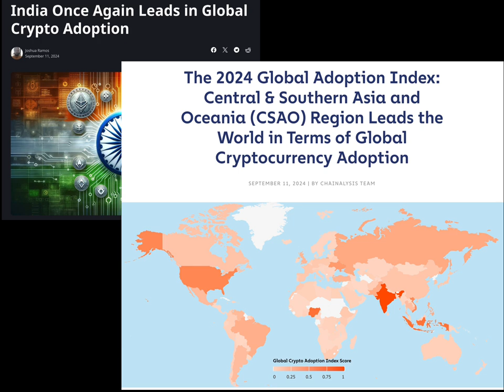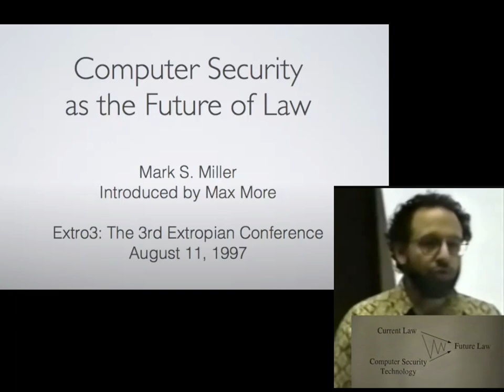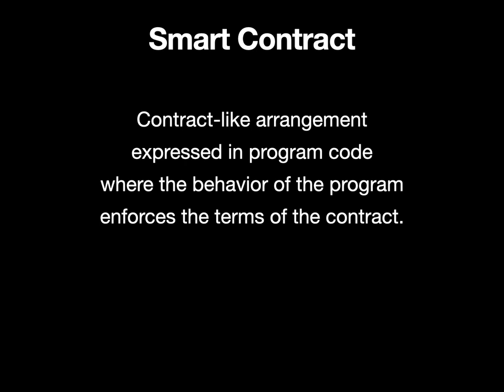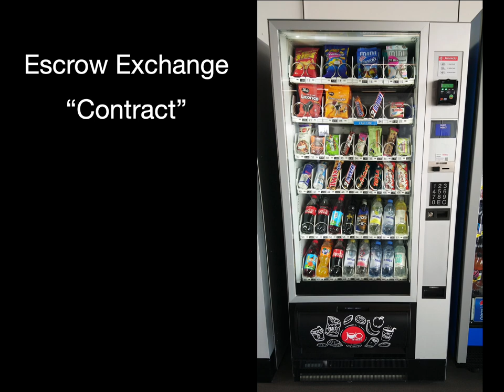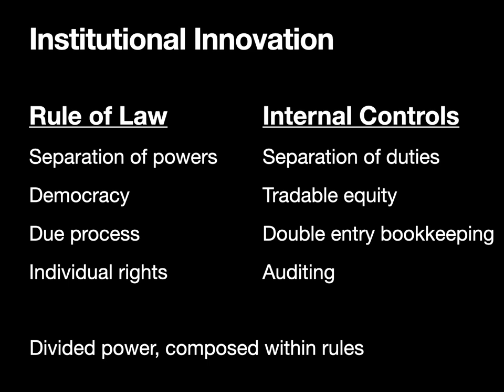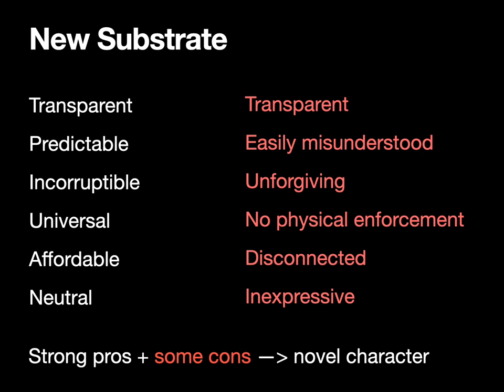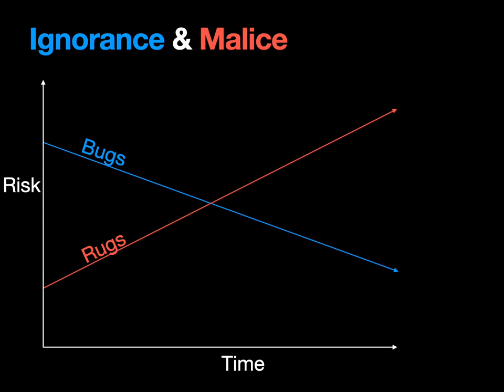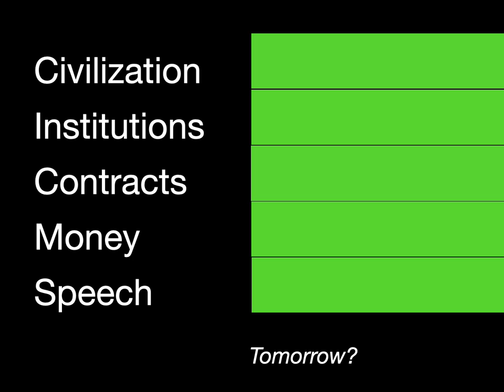Smart Contracts for Stronger Institutions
The talk I gave at the 2024 Mont Pelerin Society meeting in New Delhi India